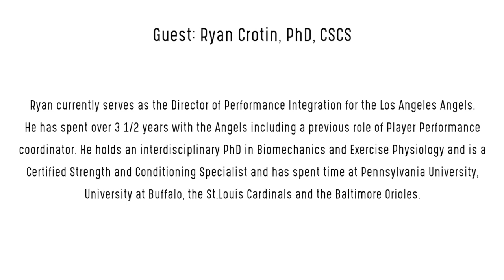July 12, 2020 FIRSTAR Let's chAT- Session Twenty-Nine: Ryan Crotin, PhD, CSCS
Ryan Crotin, PhD, CSCS
Discussing all angles pertaining to preparation, the baseball athlete and performance with the Director of Performance Integration for the LA Angels, Ryan Crotin. Ryan holds an interdisciplinary PhD in biomechanics and exercise physiology. Join in.